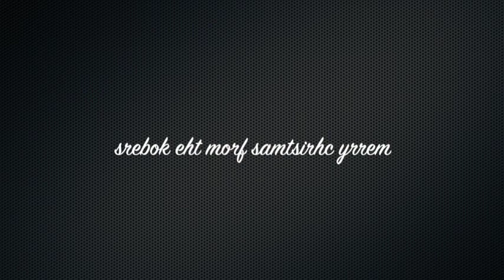-14º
Guess what we're doing on this cold winter's day?